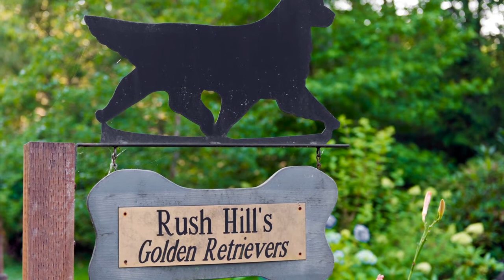Pro Club Breeder Profile: Tonya Struble - A Golden Do-It-Yourselfer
Tonya runs Rush Hill Golden Retrievers. And she's learned everything she knows from mentors and her own experience. Meet the ultimate Do-It-Yourselfer, Tonya Struble.

Learn more about Purina and Pro Club on our and find us on Facebook to view tips, information on upcoming events, and to join discussions with others who share your passion for dogs